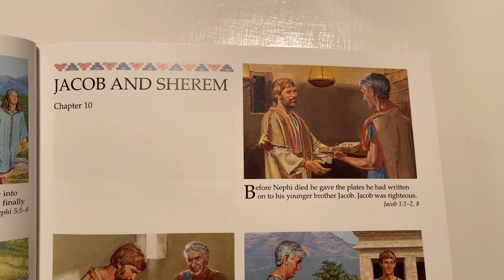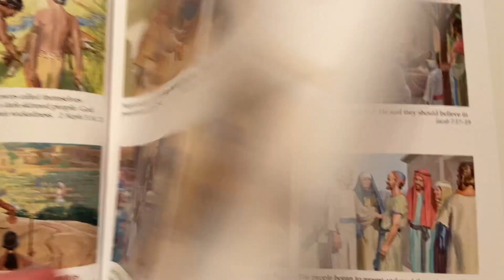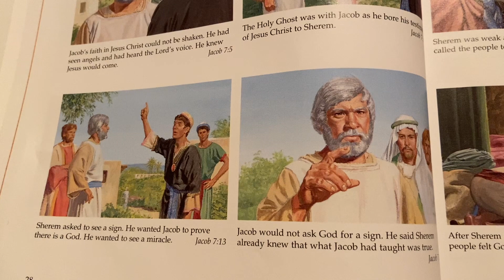Mboro Primary Singing Time: March 22, 2020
For use of the Mboro Ward families during our home-centered church.

The individual songs can be found at the following times:
(0:24) We Are Different
(1:28) Hinges
(2:02) Fourth Article of Faith
(2:50) Called to Serve
(4:33) Story of Jacob and Sherem from Book of Mormon Stories
(7:00) Stand for the Right/ Dare to Do Right Medley
(10:13) Books in the Book of Mormon
(10:48) I Feel My Savior's Love